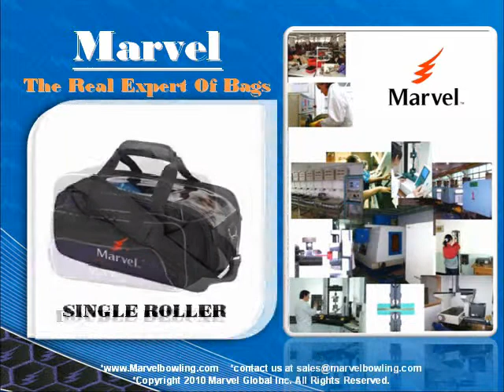Marvel Bowling Bag #5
Why marvel bowling bag success? Because Marvel Global Inc.-our conpanys is one of the best bowling bag manufacturers,we also believe that private goodness bowling product to bowler is our company's belief .